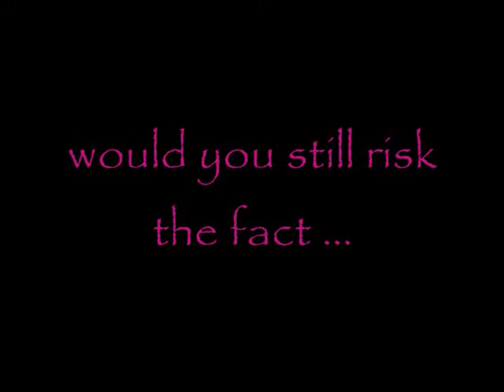THE SCARLET LETTER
This is for English 12 in CEU Makati...  Professor Mr. Alvin Sicat. Its all about the experience in making Movie Maker...